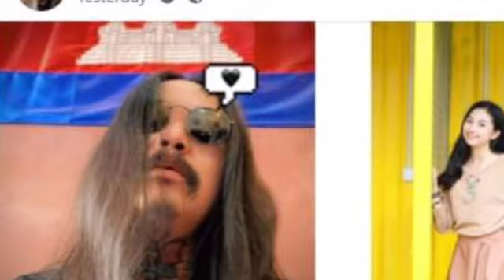Bro KH និងអតីតគូស្នេហ៏ គឺនាង អាជីងបានដើរដល់ផ្លូវទាល់ សំរេចចិត្តផ្តិតមេដៃបញ្ចប់ទំនាក់ទំនងគ្នាដោយសារតែ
Bro KH និងអតីតគូស្នេហ៏ គឺនាង អាជីងបានដើរដល់ផ្លូវទាល់ សំរេចចិត្តផ្តិតមេដៃបញ្ចប់ទំនាក់ទំនងគ្នាដោយសារតែ Bro KH and his ex-girlfriend, Ajing, have reached a dead end and decided to end their relationship because.